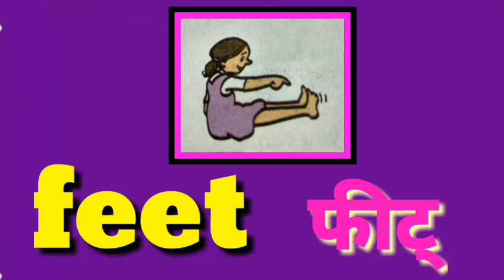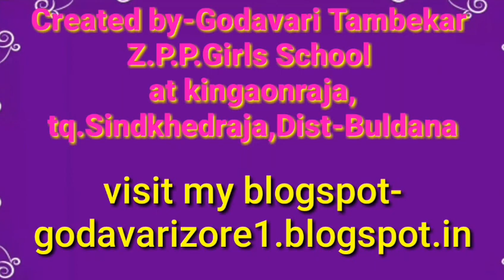parts of body ।।